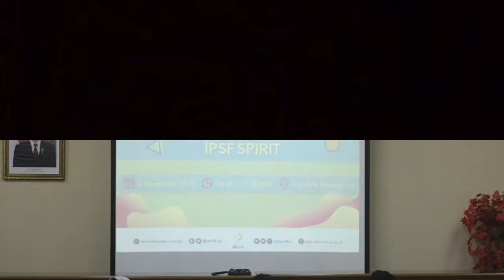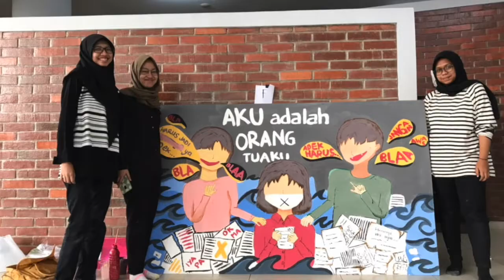VIDEO UPDATE #3 (OKTOBER - DESEMBER)